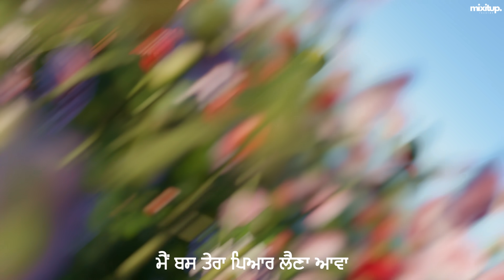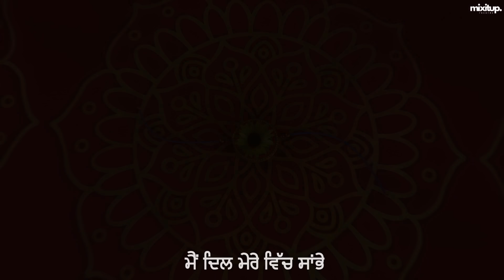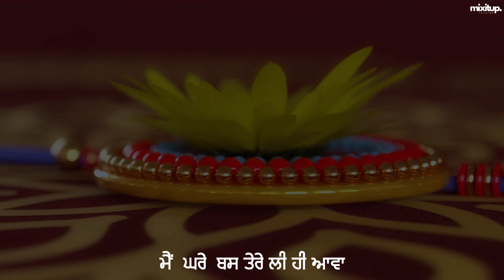RAKHDI (Official Video) Nirbhay Punia x MixSingh | New Punjabi Songs 2023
🎧 @mixitupsrecords & @MixSingh Presents

Singer/Lyrics - Nirbhay Punia
Mix & Master by Vanilla Sound Labi
Video - The Ronin
Online Promotions by Big Media

©️ All Copyrights Reserved by Mix It Up Records